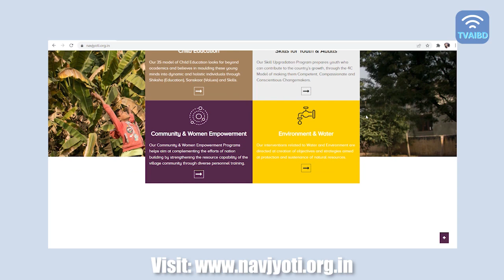Interview with AIBD Episode 21 Part 2 The inspiration figure of India, Dr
10 Feb 2022